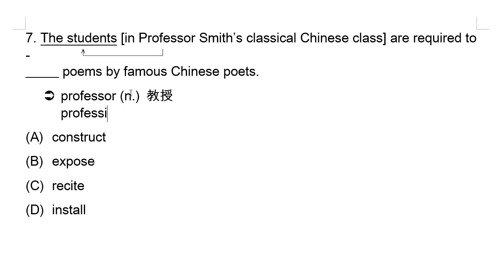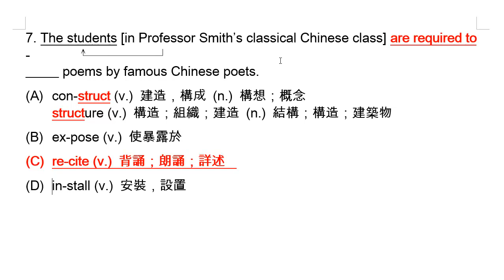109 大學學測英文科試題第一大題文意選擇：第 7 題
construct (v.) 建造，構成 (n.) 構想；概念
structure (v.) 構造；組織；建造 (n.) 結構；構造；建築物
expose (v.) 使暴露於
recite (v.) 背誦；朗誦；詳述
install (v.) 安裝，設置